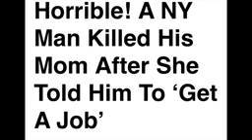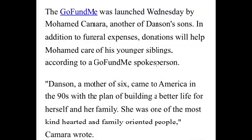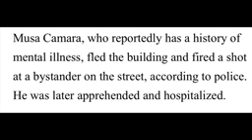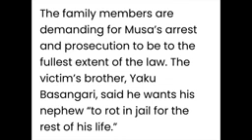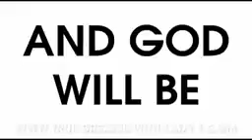B​@d# Pinkin 22 Yrs Musa K!lled💔His Mom! / Italy Social Are Speechless Seeing What Victoria Son.